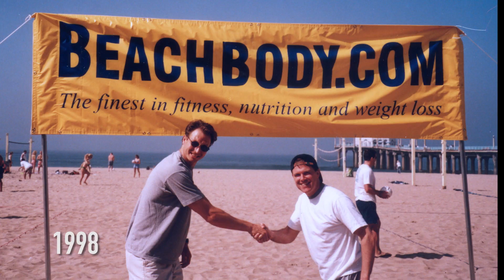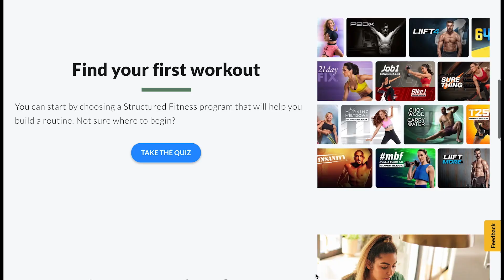Introducing BODi Previews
How can you radically improve your results while fully enjoying the process? Find out from our first Success Story—BODi CEO Carl Daikeler.